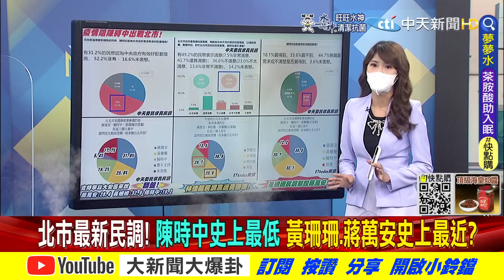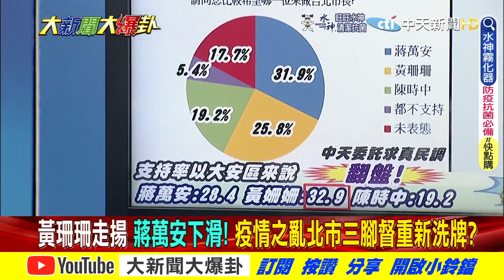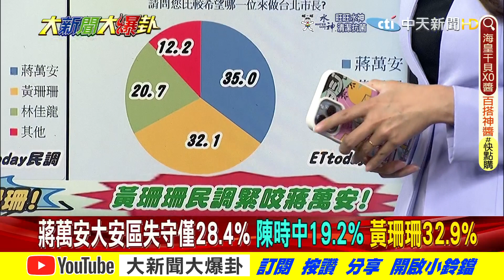【大新聞大爆卦】羅智強2度道歉朱立倫救楊植斗民調!黃健庭態度放軟稱"還可再溝通" 陳時中推託"全是病毒的錯" 介文汲怒批"政府到底在搞什麼"? @大新聞大爆卦 專家大爆卦